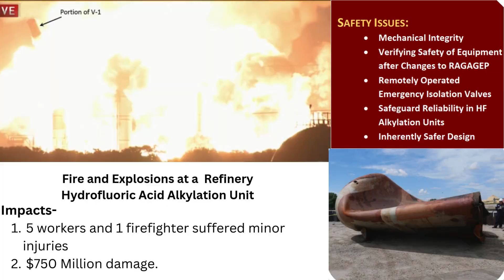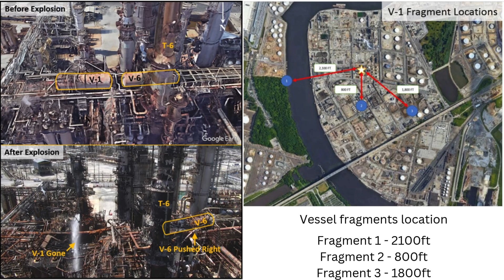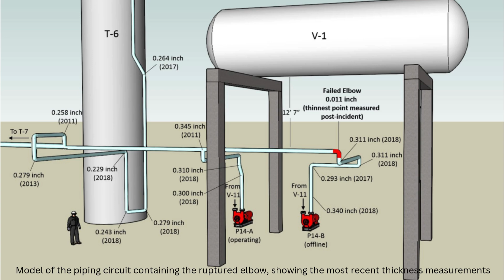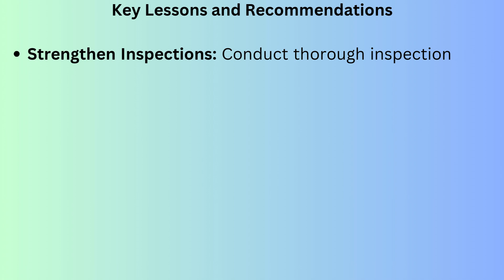Fire And Explosions At A Refinery Hydrofluoric Acid Alkylation Unit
A pipe elbow at a Refinery in Philadelphia, ruptured in the Hydrofluoric Acid (HF) Alkylation Unit. One blast propelled a 38,000-pound vessel fragment over the Schuylkill River. While no lives were lost, five workers and one firefighter suffered minor injuries. The disaster caused $750 million in property damage, ranked as the third-largest refinery loss globally since 1974, and ultimately led to the refinery’s closure

Source : CSB